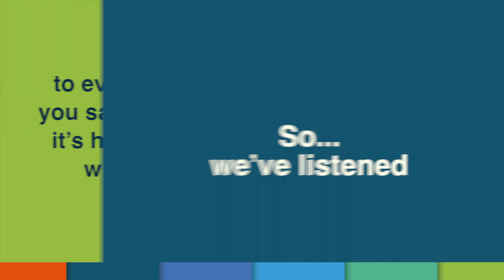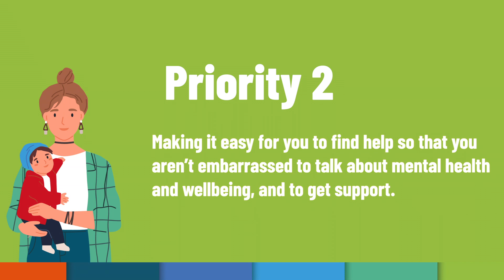Children and Young People’s Emotional Wellbeing and Mental Health Strategy